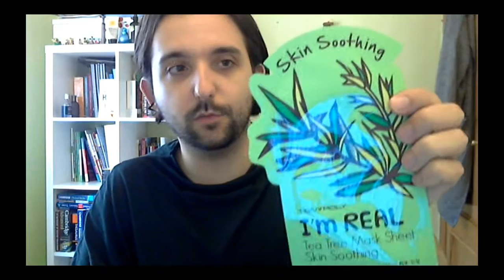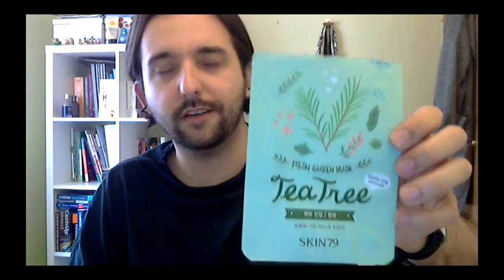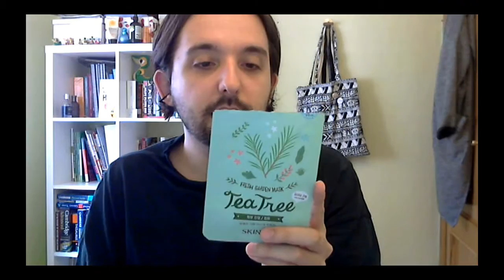4 MASCARILLAS DE ÁRBOL DE TÉ || SUGOIHUNTER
Naruko Tea Tree Shine Control & Blemish Clear Mask
Lista de ingredientes:

Skin79 Fresh Garden Mask Tea Tree
Ingredientes

Etude House I Need You, Tea Tree! Sheet Mask
Ingredientes

TonyMoly Tea Tree Mask Sheet Skin Soothing
Ingredientes

Noticias, reviews, trucos, análisis sobre moda, tendencias, cosmética, lifestyle en Japón y Corea.
Gyaru & Mori Girl Style.